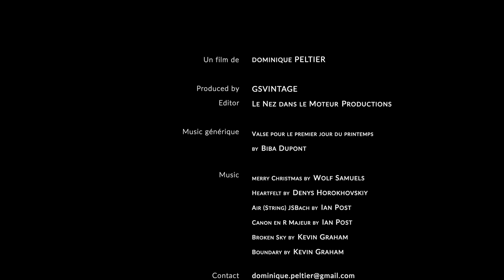Joyeuses Fêtes - Royal Enfield Himalayan - J'irai toucher la Neige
Pour la Dernière Vidéo de l'année 2019 - Je voulais toucher la neige... For the Last Video of 2019 - I wanted to touch the snow ... Joyeux Noël et bonne année - Merry Christmas and Happy New Year